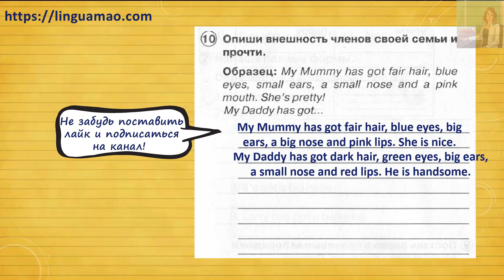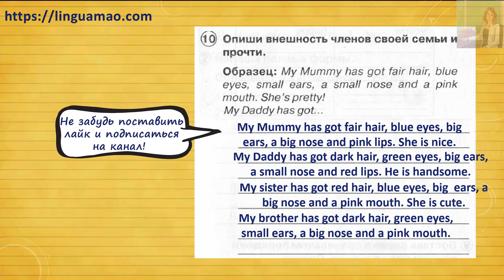Spotlight 2 класс Сборник упражнений страница 87 номер 10 ГДЗ решебник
Ссылки на приложения:
apple